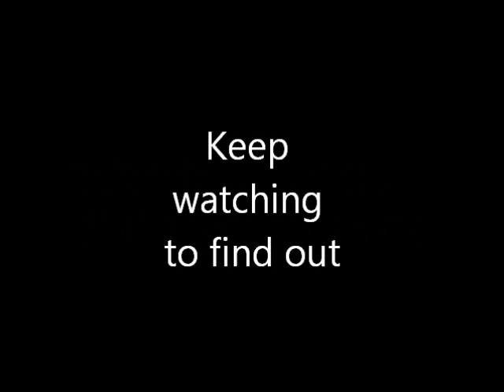The Dorm Room, ep 3: Cards Against Humanity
So I couldn't edit the Disney movie Sunday video because the audio and video were playing at different speeds, so for now, enjoy some vulgar card game-age.

also, be sure to check out the new twitter account for the shit you don't get to see.